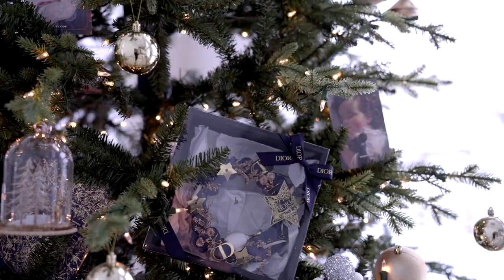X'mas vlog at our new home🏡｜聖誕節必做清單｜Our life in Vacnouver,BC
00:00 裝飾聖誕樹
02:07 Christmas family pic
03:23 外套、鞋子、鏟雪
09:25 包禮物
10:26 薑餅屋

聖誕節必做清單：
1.聖誕樹
2.聖誕裝飾（室內/戶外）
3.準備好冬季保暖外套、帽子、雪靴、手套
4.準備聖誕禮物
5. Christmas family pics
6.做薑餅屋
7.全家穿Christmas mathcing pajamas
8. Go to the Light show or Chrismas market
9. Have a hot chocolate !!
10. Preparing the Christmas party

DaisyCode

微信公眾號
微信搜尋 DaisyCode